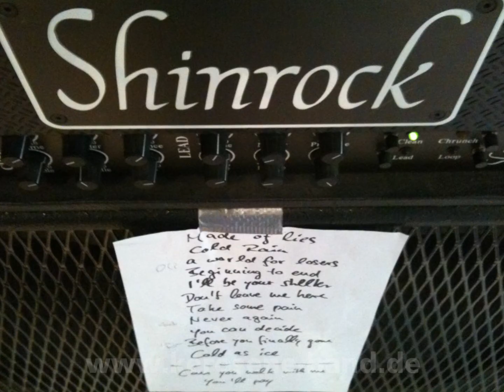Kerosene: Made of Lies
Wir freuen uns auf Gig-Anfragen und Kommentare =)